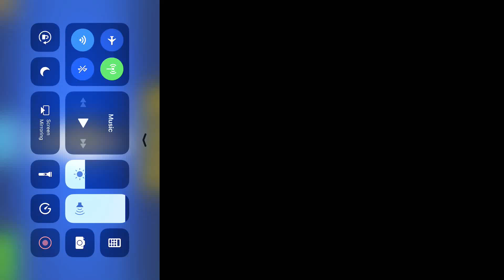How to make a basic skin for beginners